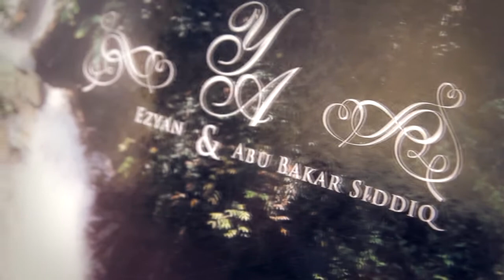Ezyan & Abu Bakar Wedding Trailer - Elazar Photography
Elazar Photography - Ezyan & Abu Bakar Wedding Trailer
Videographer - Elazar & Rizal
Bridal Decor - Ellsya Butik & Bridal
Makeup & Costume - Ella Safitry
Lifestyle - Wedding - Portraiture - HD Video